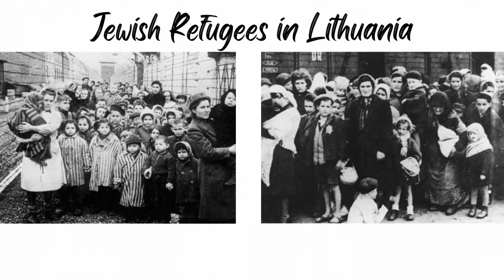How Jews in Lithuania were saved from Holocaust!! Heroes of the Holocaust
The Jewish community of Lithuania was saved from Holocaust. The Unknown Heroes of the Holocaust - The Just - Jan Brokken.
The remarkable story of how a consul and his allies helped save thousands of Jews from the Holocaust in one of the greatest rescue operations of the twentieth century. Jan Zwartendijk was just a businessman who worked for Philips, a manufacturer of light bulbs and radios until he became Dutch consul and prepared a secret plan that would ultimately save over 5,000 Jews from the Holocaust. In the capital of Lithuania, desperate Jewish refugees faced annihilation in the Holocaust. That was when Zwartendijk, with the help of the Japanese Consul Chiune Sugihara, chose to break his country's diplomatic rules. Together, the two officials opened a route to freedom. Zwartendijk issued thousands of Dutch visas to Jews in order to reach the Dutch colony of Curaçao on the other side of the world, and Sugihara issued Japanese Visas and ensured a clear path, allowing refugees to travel on the Trans-Siberian Express all through Soviet Russia to Vladivostok and then to Japan. Many of these Jewish refugees survived, but Zwartendijk and Sugihara were both shunned by their own countries after the war, their courageous actions left unknown.
The Renowned author Jan Brokken wrests this story from oblivion and traces the journeys of a number of rescued Jews. This epic narrative shows how, even in life-threatening circumstances, some people make the right choice at the right time.